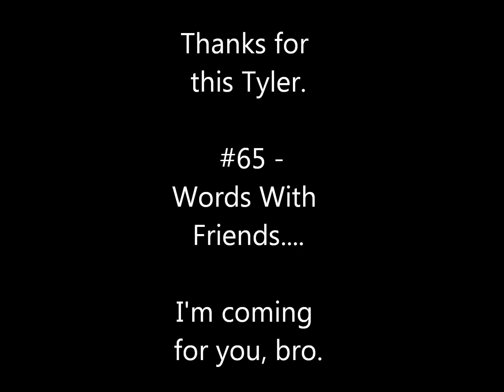One Year Bucket List - #90 - Rick Roll Someone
#90 on the list, Rick Roll someone. I decided to get the most vulnerable person I know, Tyler "HotTubFun" Cloyd. I told his I was showing him the new I Am Legend 2 trailer. Thank you Tyler.
More videos coming soon-ish.